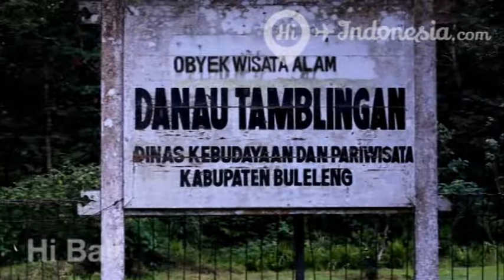Lake Tamblingan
If you prefer your holiday to be spent exploring natural, cultural and spiritual wonders all at the same time, then you need to include a visit to the Lake Buyan and Lake Tamblingan during your getaway trip to Bali. To give it a miss is tantamount to throwing away the opportunity to observe how a water park, agro-tourism destination, a spiritual retreat and a wildlife preserve could be sharing a location and still work.